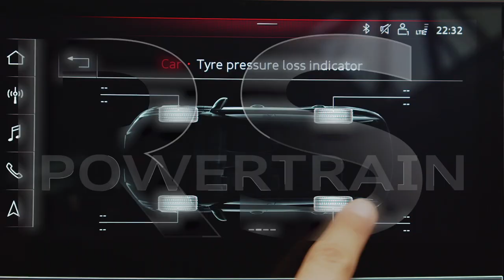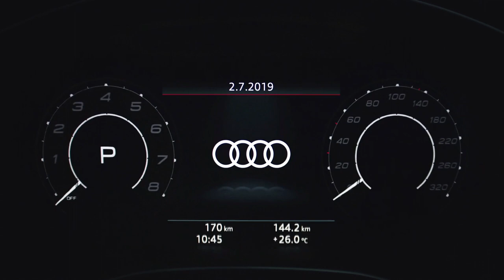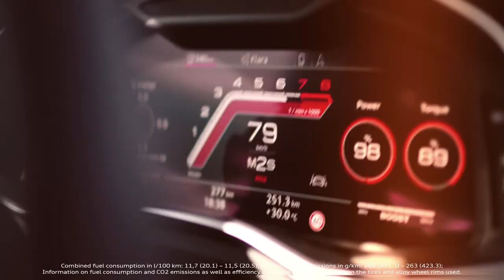Best of 2020 Audi RS Model Compilation | Audi is ON FIRE!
Audi has released all-new 2020 RS models. Here's a 2020 Audi RS Model compilation video featuring:
- 2020 Audi RS Q8
- 2020 Audi RS Q3
- 2020 Audi RS7 Sportback
- 2020 Audi RS6 Avant
- 2020 Audi RS5 (facelifted)
- 2020 Audi RS4 Avant

All RS models come with upgraded powertrains, performance, and design elements to raise the bar even more. And for the first time, Audi is launching the new RS models in North America.

Which one is your favorite? Comments and Suggestions leave them down below!

Some tags: audirs6, rs6, audirs7, rs7, quattro, audisport, leagueofperformance, vorsprungdurchtechnik, audi, audirs6avant